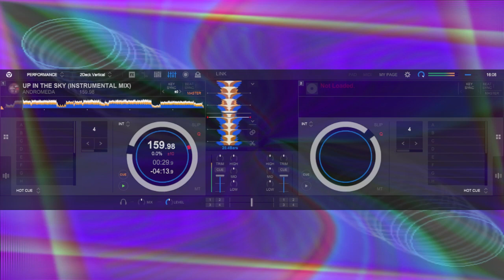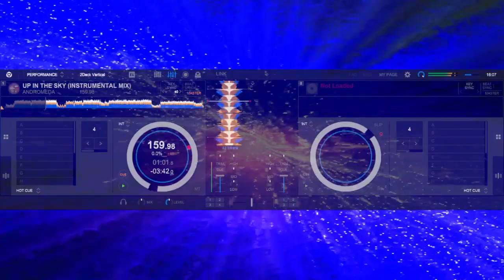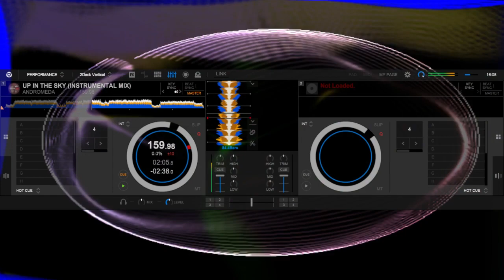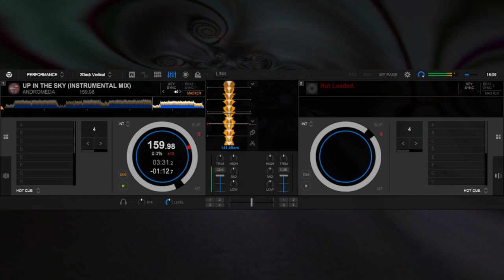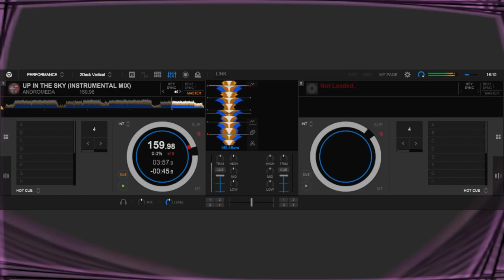ANDROMEDA - UP IN THE SKY (INSTRUMENTAL MIX)